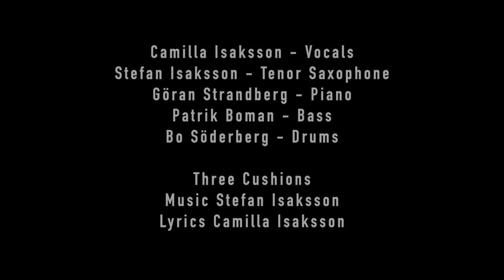Three Cushions - Camilla Isaksson. Studio Mungo Live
Live at Studio Mungo november 2019

Musik - Stefan Isaksson
Text - Camilla Isaksson

Sång - Camilla Isaksson
Piano - Göran Strandberg
Bas - Patrik Boman
Trummor - Bo Söderberg
Tenorsaxofon - Stefan Isaksson